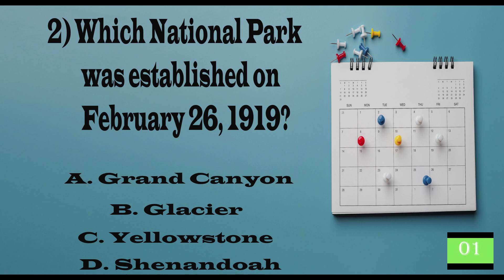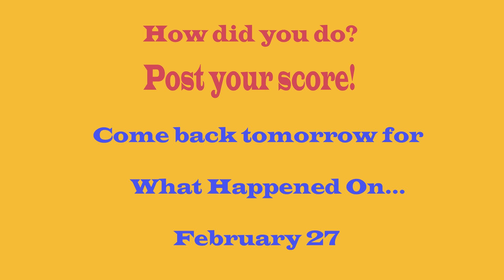Quiz Alley - What Happened On February 26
Try a short quiz on events that happened in history on February 26th -
see what you remember, and learn some facts along the way too.

The 'Daily Quiz' is for each day of the year. Come back each day to test your knowledge on that day's events, and share what you know with your family, friends and co-workers.

Join the Quiz Alley community for trivia and more!

Good luck!!